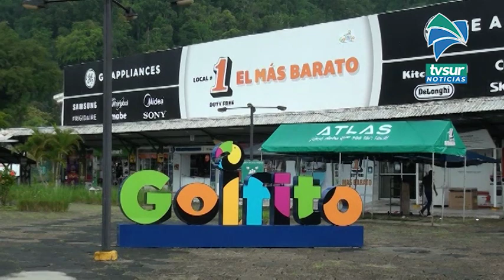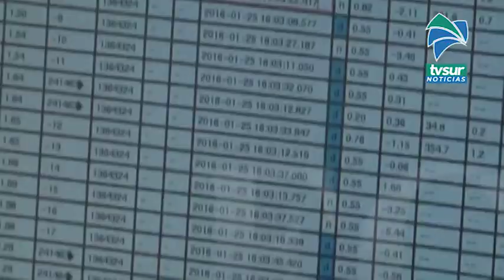La red sismológica nacional recordó el sismo de Golfito que fue en abril hace 38 años